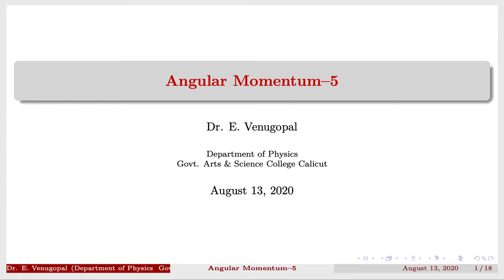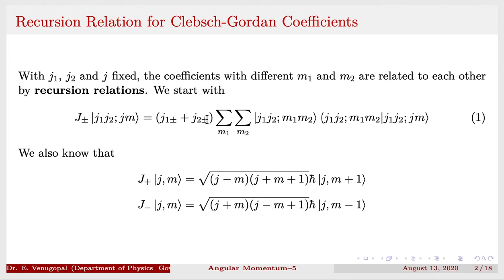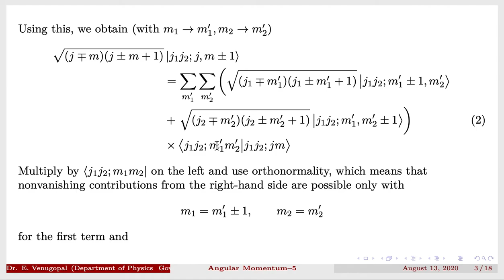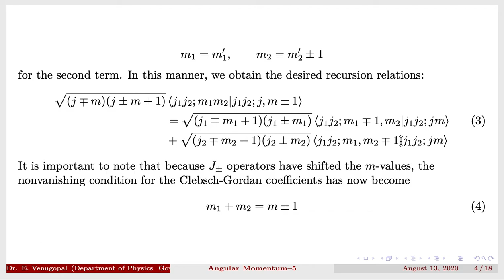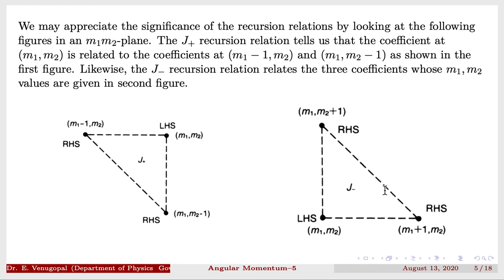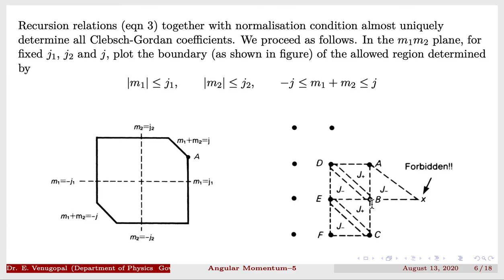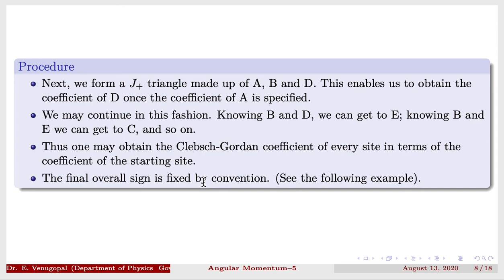Recursion Relations for Clebsch-Gordan Coefficients Part 1